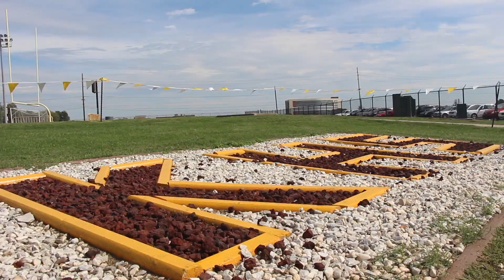KHS Golden Girls News Broadcast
The Kickapoo High School Golden Girls are much more than what the stereotypes show. In this news broadcast, we demonstrate the real truth of being a Golden Girl.